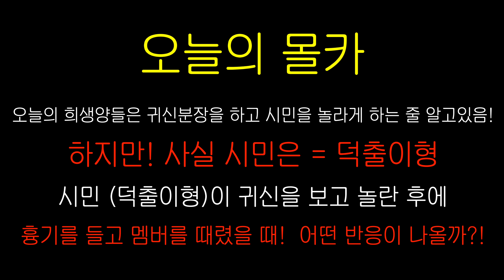[SUB] 귀신 몰카 당한 시민이 빡쳐서 펜치로 내려치는 걸 눈 앞에서 본다면?!!! - [동네놈들｜HOODBOYZ]